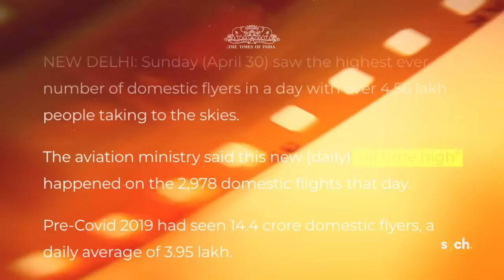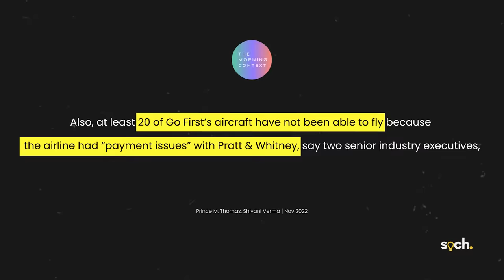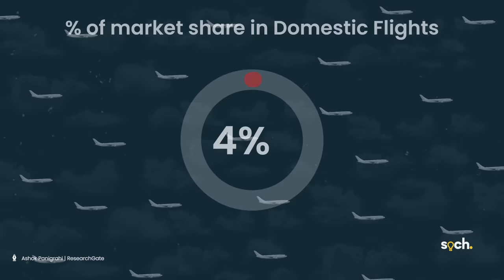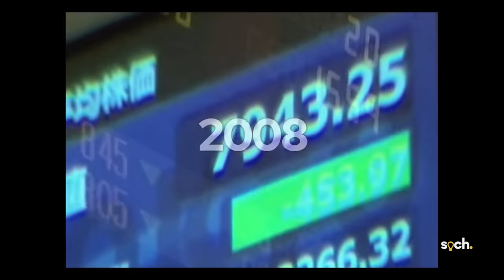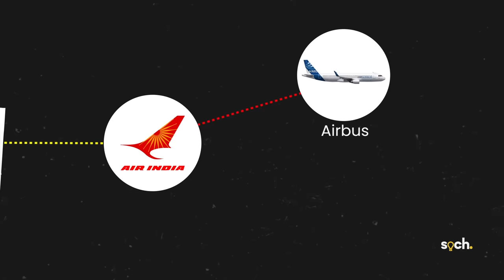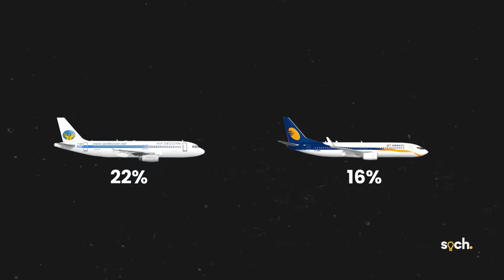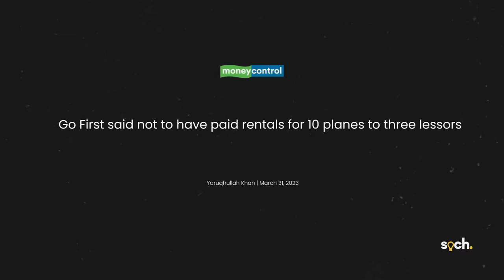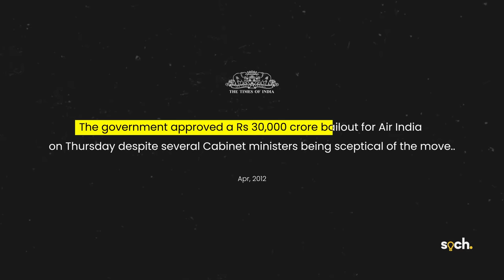Why Indian Airlines FAIL | Business Case Study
Earlier this year, GoFirst, an Indian airline, filed for bankruptcy and suspended its operations. However, this is merely the most recent addition to a growing list of failing and failed airlines in India. In fact, over the past decade, a total of 13 companies, including prominent airline companies such as Kingfisher, Air Deccan, and Jet Airways, have ceased operations. Consequently, the question arises as to why so many airlines fail in India.

Markers
00:00 Intro
01:49 Go First's Failure
06:27 Why do airlines fail?
21:16 Aviation Boom